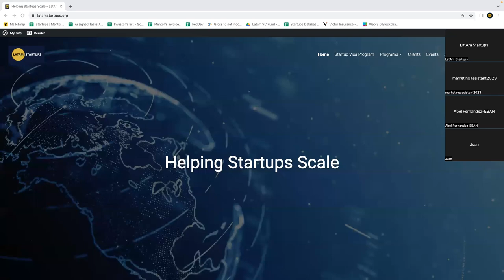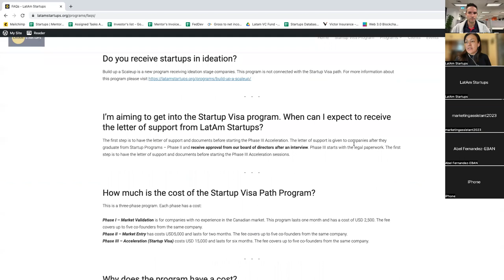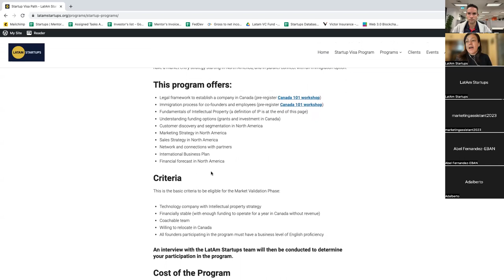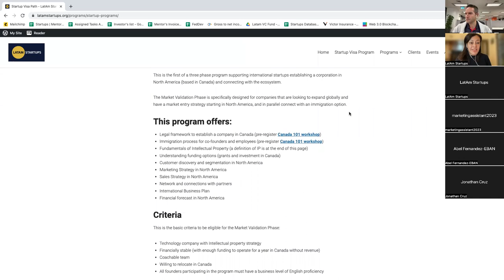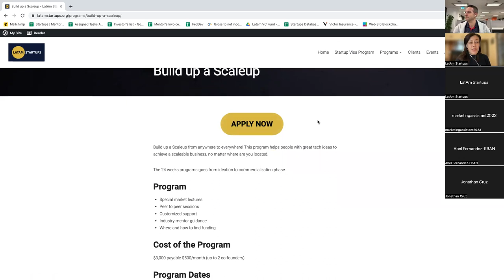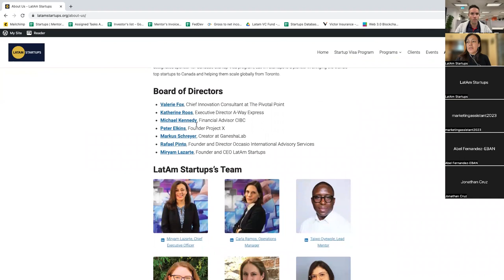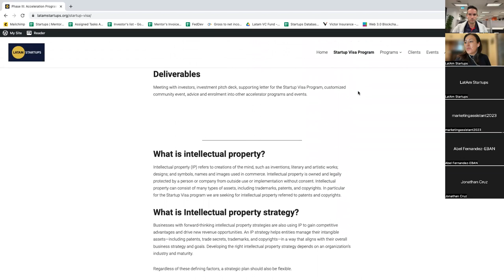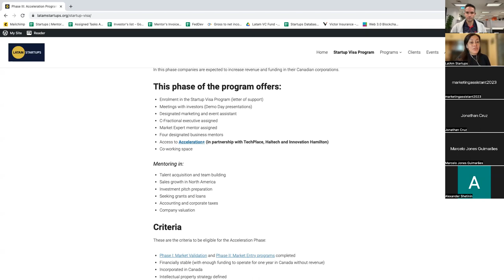[February] LatAm Startups Information Session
Topics covered:

-- Introduction of LatAm Startups
-- Programs for technology companies (includes Startup Visa Program)
-- Selection process
-- Career Opportunities
-- Local and international events